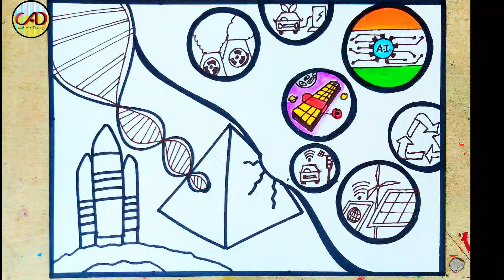National Science Day Drawing/Science Day Poster/National technology day drawing#scienceproject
Theme for National Science Day sets in as 'Indigenous Technologies for Viksit Bharat' Union Minister of State (Independent Charge) Science & Technology Dr Jitendra Singh released the theme for the "National Science Day 2024", titled "Indigenous Technologies for Viksit Bharat".

Material used :-
HELIX CIRCLE MAKER
BRUSHPEN
SKETCH PEN
OHP MARKER BOLD
OHP MARKER THIN
WATER COLOUR SHEETS
TRIPOD
CIRCULAR SCALE
WHITE ACRYLIC OUTLINE MARKER
BRUSTRO OIL PASTEL COLOURS
Acrylic dot marker duel tip
Bustro acrylic paint markers
pencils colours
Doms pastel Brush pen
Pastel sticky notes
Chizel cut marker
White acrylic marker

National Science Day is celebrated every year in India on 28 February to mark the discovery of the Raman Effect by the Indian physicist Sir Chandrasekhara Venkata Raman. He discovered the Raman Effect on 28 February, 1928 and for this discovery, he was honoured by the Nobel Prize in Physics subject in 1930.

Here I want to show the different aspects of science .On one hand we are exploring the universe and it's secrets. We are sending Satellites for getting more knowledge about the space and on the other hand we are exploring in the field of social media so that the global connectivity has become more stronger.moreover I tried to show the every field of science and it's importance in Mankind.

Watch My popular uploads :-

National Science Day Drawing/National Science Day Poster
national technology day drawing
national technology day poster
technology day poster
science project drawing
science Drawing Project
@Calligraphy by Anupma

Sir C.V. Raman Jayanti Drawing
How to Draw C.V.Raman
How to Draw National science Day chart
How to Draw World science Day Drawing
Science poster examples